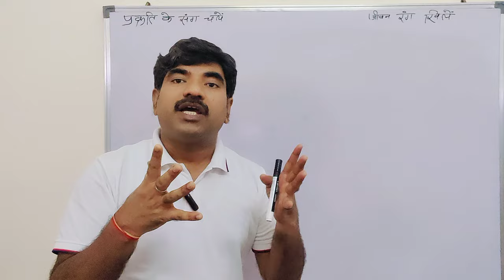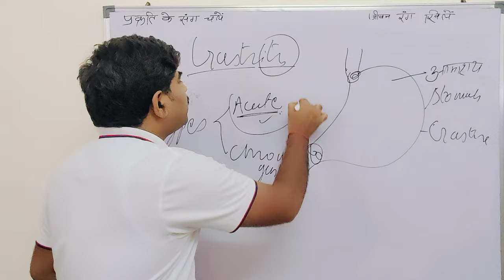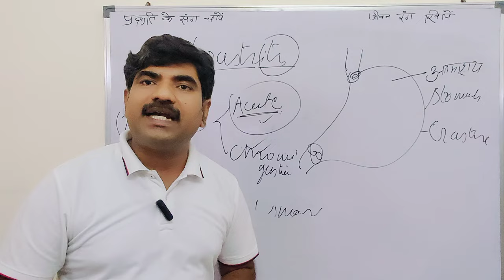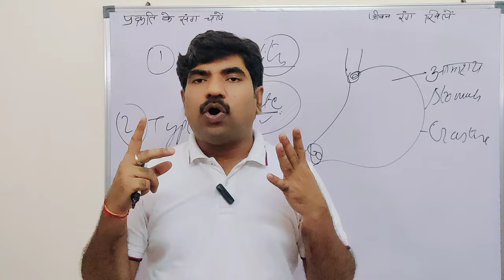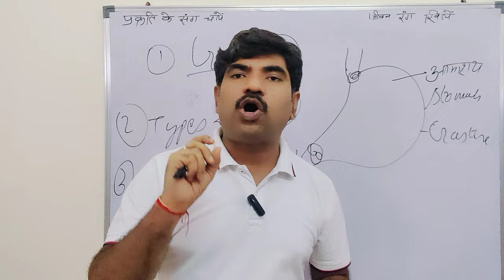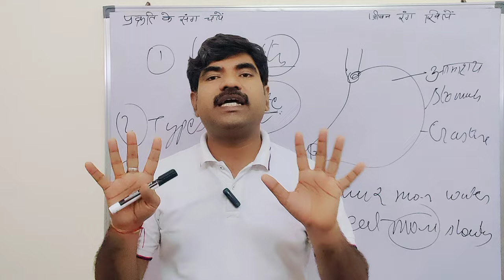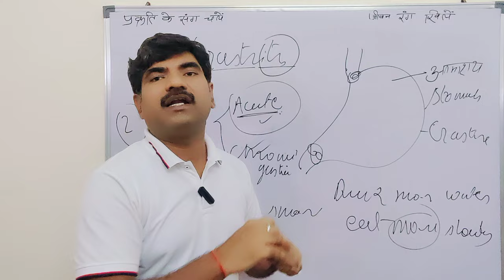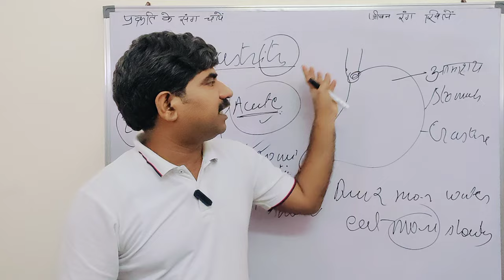Comprehensive Guide to Gastritis: Symptoms, Treatment, and Diet Tips